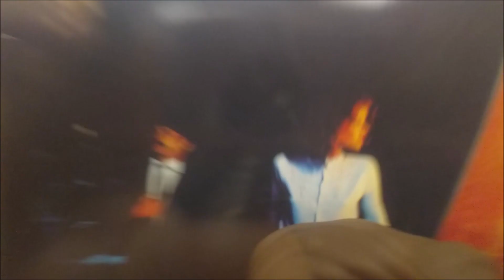Funko Pop - RUSH EXIT...STAGE LEFT - ZIA RECORDS - TEMPE ARIZONA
Funko Pop - RUSH  EXIT...STAGE LEFT - ZIA RECORDS - This Pop! Album celebrates the 40th Anniversary of the release of Rush's Exit...Stage Left. Never forget where it started, or the great music that emerged along the way, by collecting this special Pop! Album of Exit...Stage Left which features a matching Pop! and the record cover art packaged together in a protective case.

 Vinyl figure is approximately 3.75-inches tall, protective case is approximately 9-inches wide and 9-inches tall.

Exit… Stage Left, the band’s second live album, was recorded at The Apollo in Glasgow, Scotland on June 10th & 11th, 1980 and at The Forum in Montreal, Quebec in March 27th, 1981. A video release with the same name, with slightly different content, was released in 1982 on VHS and later on Laserdisc, and in 2007 on DVD.

As Rush advanced technologically into the early 80s, capturing flawless recorded performances became more and more challenging:

“Yes, we made a few repairs to the record. A part here and there would ruin an otherwise perfect song, so we patched up the odd bit. Sometimes we had hit the wrong thing or gone suddenly out of tune. It would be so much easier if we were perfect.”   – Neil Peart, 1981.

Exit… Stage Left was among the first Rush albums to be digitally mastered. As the world moved to the CD digital format, digital masters created from original analog recordings became a necessity. Rush’s previous studio album, Moving Pictures, was one of the first rock albums to be digitally mixed and mastered.

Exit... Stage Left is the second live album by the Canadian rock band Rush, released as a double album in October 1981 by Anthem Records.

After touring in support of their eighth studio album Moving Pictures (1981), the band gathered recordings made over the previous two years and constructed a live release from them with producer Terry Brown.

The album features recordings from June 1980 on their Permanent Waves (1980) tour, and from March 1981 on their Moving Pictures tour.

The album received a mostly positive reception from music critics and reached number 6 in the United Kingdom, 7 in Canada, and 10 in the United States. It was certified platinum by the Recording Industry Association of America for selling one million copies in the latter country.

A same-titled home video was released in 1982 that documents the band on the Moving Pictures tour. Exit... Stage Left was voted the ninth best live album of all time by Classic Rock magazine in 2004.
An item from each of Rush's previous eight studio album covers can be seen on the front and back cover of this live album, though each has been modified in some way. The snowy owl from Fly by Night flies above Apollo, the man in the suit from Hemispheres, who stands next to Paula Turnbull, the woman from Permanent Waves.

The puppet king from A Farewell to Kings sits atop a box stenciled with the band logo from Rush. Next to him is a painting of the Caress of Steel album cover, held by one of the movers from Moving Pictures, with another mover standing behind. Next to this is Dionysus, the nude man from Hemispheres.

Behind this scene, the starman from 2112 hangs in the background, next to an "EXIT" sign. The scene was shot in Toronto's then-abandoned Winter Garden Theatre.

Rush's first live album, All the World's a Stage, is also represented by the cover's background image, taken at a concert at the Buffalo Memorial Auditorium in Buffalo, New York.

Both album covers show Rush's live setup on an empty stage, although the band no longer used the white carpet by the time of Exit... Stage Left's release.

Side two of Exit... Stage Left was recorded from June 10–11, 1980 at The Apollo in Glasgow, Scotland, during the band's tour for their seventh studio album, Permanent Waves. The remaining three sides were recorded on March 27, 1981 at The Forum in Montreal, Canada during the subsequent tour of their eighth album, Moving Pictures.